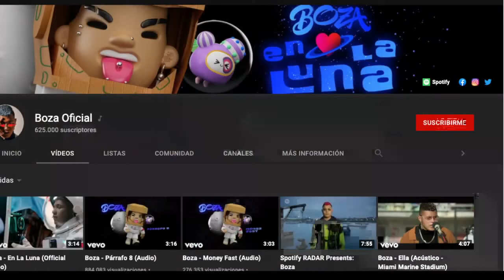REACCION| Boza - En La Luna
Sinceramente agradecido por todo su apoyo!!